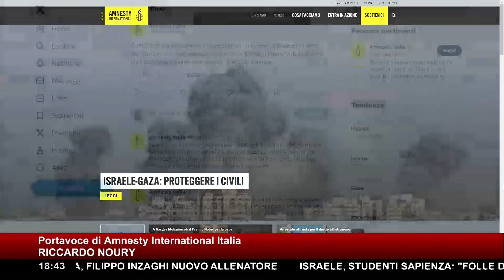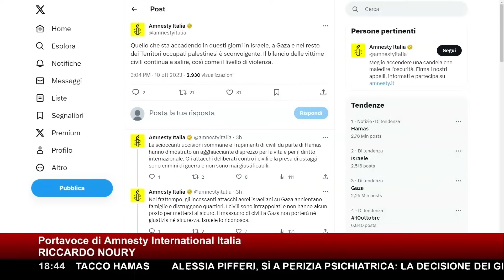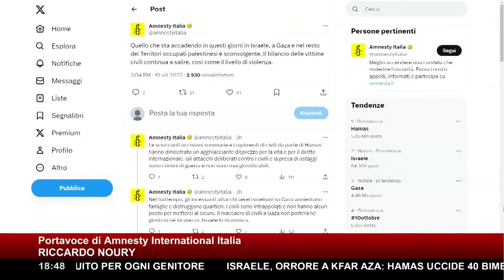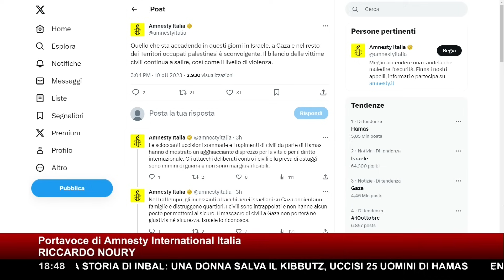L'APPELLO IN DIRETTA DI AMNESTY ▷ "IL MASSACRO DI CIVILI A GAZA NON PORTERÀ NÉ GIUSTIZIA NÉ ORDINE"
Se ne parlava già da più fronti: "Sarà necessario entrare a Gaza". Lo hanno detto sia il premier israeliano Netanyahu che l'ambasciatore d'Israele in Italia ai nostri microfoni, e questo sta accadendo. Reazione che risponde a un'azione, legge del taglione che fa parte di un contesto bellico, dunque non giudicabile coi normali crismi dell'etica. Anche in guerra però esiste un'etica, ecco perché le parole del ministro degli esteri israeliano dopo l'orrendo attacco di Hamas hanno impressionato il mondo: "Niente elettricità, niente cibo, niente benzina, niente acqua. Tutto chiuso. Combattiamo contro degli animali umani e agiamo di conseguenza".
Il tutto senza contare il massacro di civili a cui assisteremo nelle prossime ore, perché finora la reazione dello Stato israeliano al suo 11 settembre è stata relativamente dura (occhio agli avverbi), ma presto non sarà più così.
Proprio il tema della protezione dei civili è la principale preoccupazione su cui si sta muovendo Amnesty International nelle ultime ore: "I civili sono intrappolati e non hanno alcun posto per mettersi al sicuro. Il massacro di civili a Gaza non porterà né giustizia né sicurezza. Israele lo riconosca", scrivono sulle loro piattaforme.